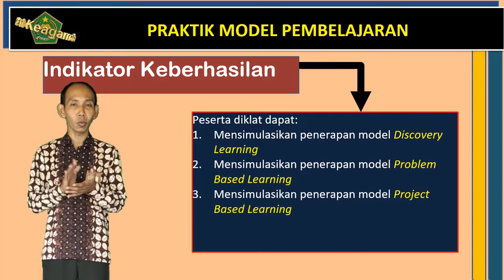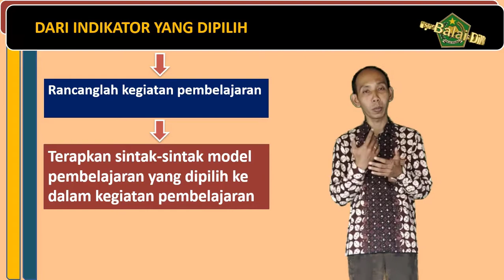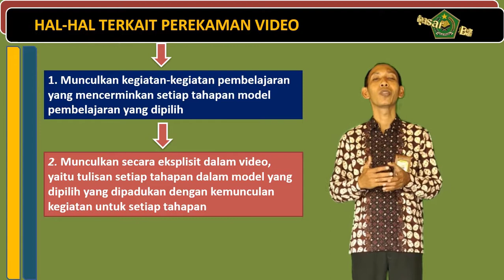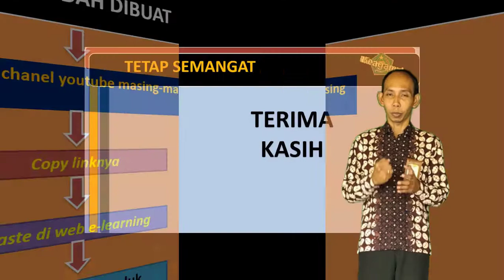PRAKTIK MODEL PEMBELAJARAN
Materi ini tentang aktifitas mensimulasikan model pembelajaran discovery learning, Problem Based Learning dan Project Based Learning